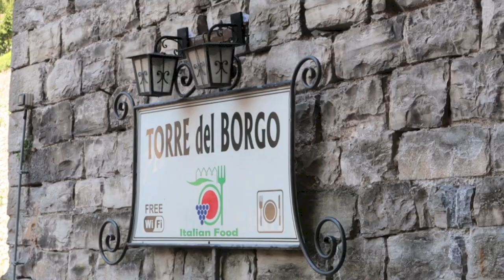Dos días en el Lago di Como (Italia) | Tres Españoles por el Mundo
¿Conocéis el Lago di Como? Las pasadas pascuas nos fuimos en busca de George Clooney, encontramos su casa, a él no. El resto os lo contamos en el vídeo 😉

NO TE PIERDAS: 5 spas y balnearios para ir con niños en Suiza